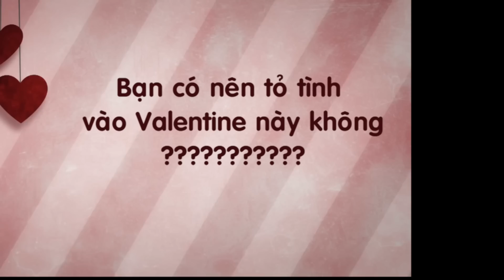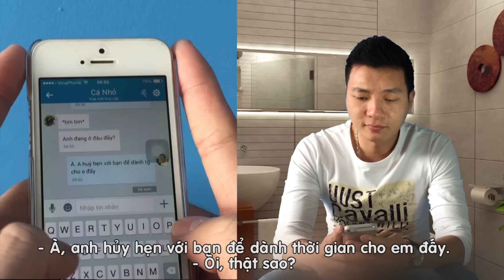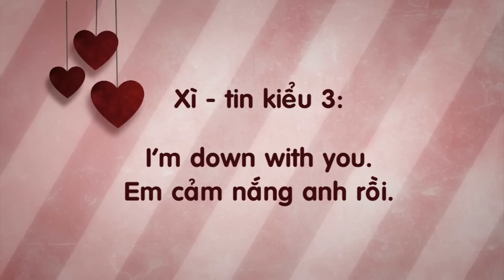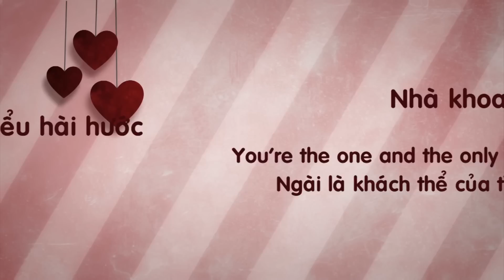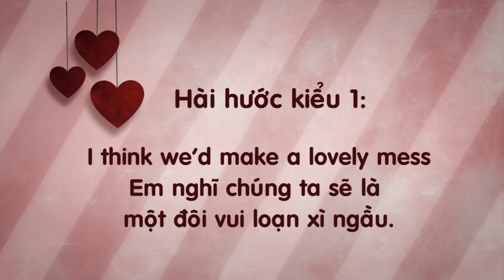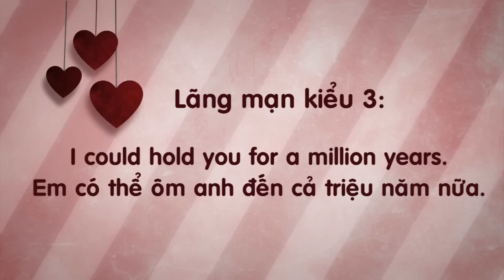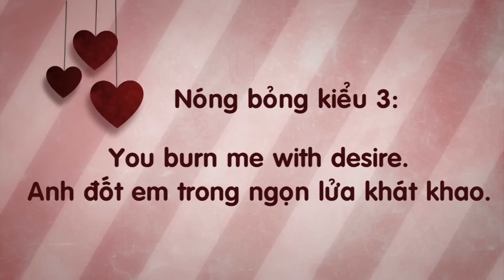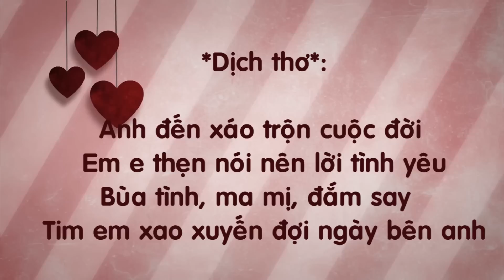7 cách tỏ tình bằng tiếng Anh độc đáo mùa Valentine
Cùng giải trí và học tiếng Anh với những cách tỏ tình thú vị với Domino nhé! Các diễn viên cực kỳ cute và hài hước.